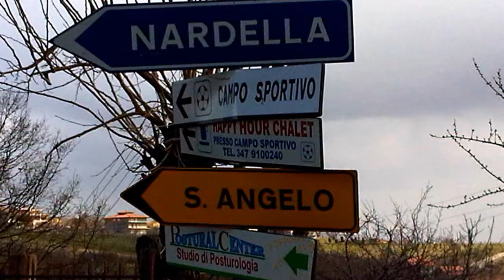Erba di casa mia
Foto della campagna lucana sulle note di Massimo Ranieri